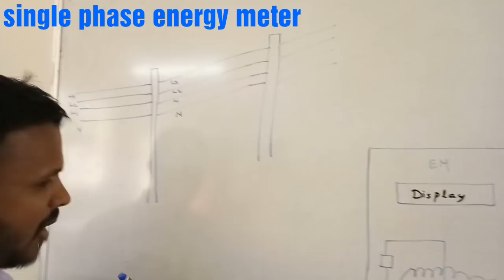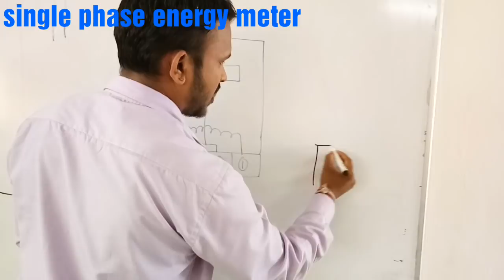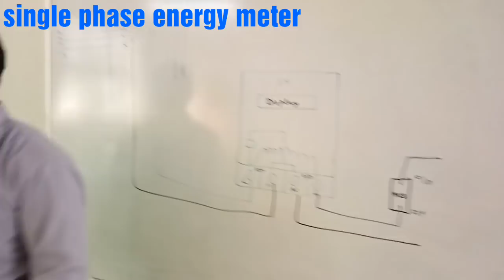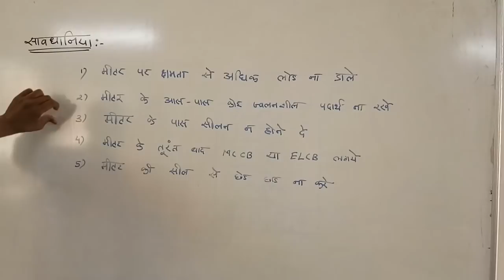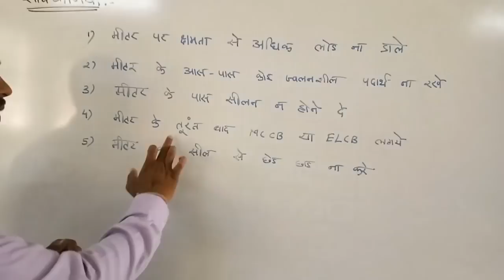ELECTRICITY METER|| METER WIRING CONNECTION || बिजली मीटर का कनेक्सन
in this video i try to explain  the concept of single phase electrical meter or single phase energy meter.after watching this video you can make the connection of electricity meter at home.
 from the electric pole to wire comes first one is phase and second one is neutral. at electricity meter there are for points two point of left side for input and two points of right side for output. phase from the pole is connected at input left point or left L point and neutral is connected at input right point or left N point .

in this video i have explain very basic tips of casing capping. by which any buddy can do this wiring . so please watch and like the video